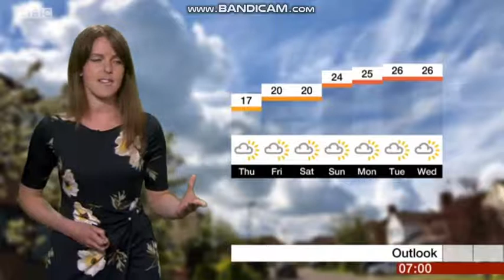Alex Osbourne BBC West News morning weather June 20th 2018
Alex Osbourne remains hosting the weather while she covers the lovely lady Emily Wood!